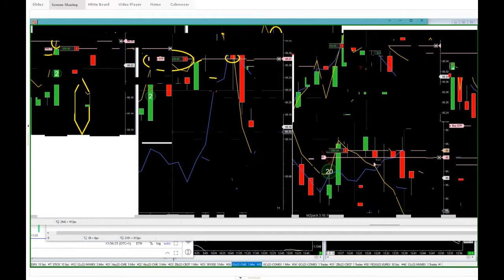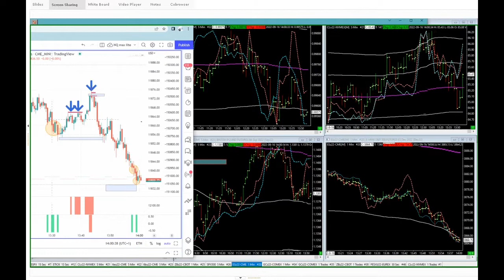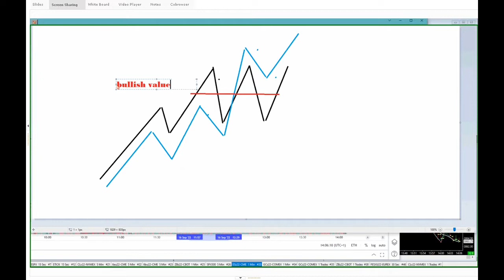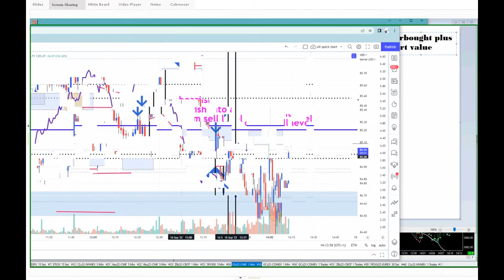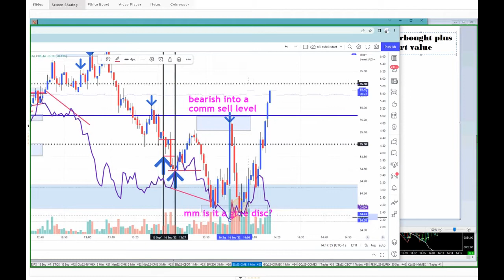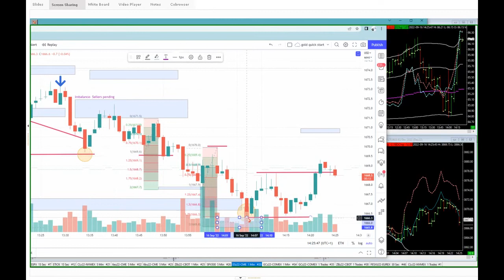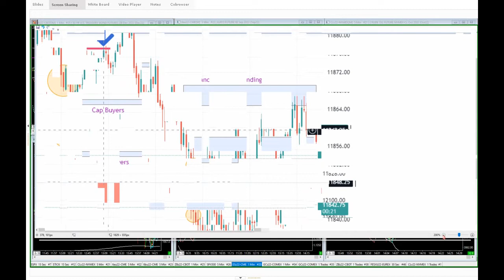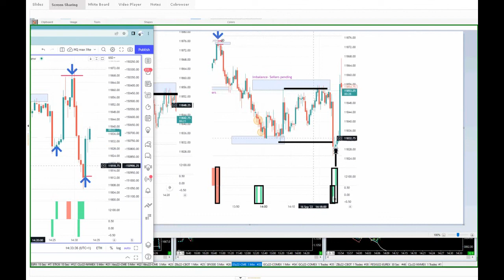Statistical Arbitrage. Relative Value. "Your Job is To Not Lose Money"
ALL NEW SPECIAL LIVE EVENT!!! 😱
ADVANCED TRADE MASTERY CLASS WITH RAY🎓